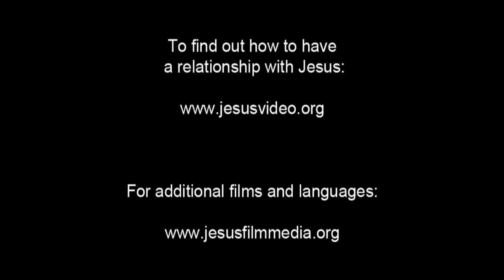JESUS, (Malagasy), Angels at the Tomb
The sun rises the Sunday after the Sabbath. The women return with spices they had prepared. But when they get close, they see the rock has been moved.

Jesus's body is gone. The linens He was wrapped in still lay there, though. Two angels appear and the women bow. They ask why the women look for someone living in the place of the dead. The angels state that Jesus has risen.